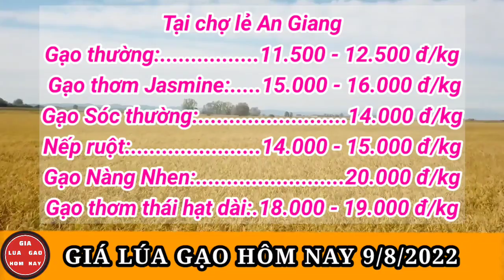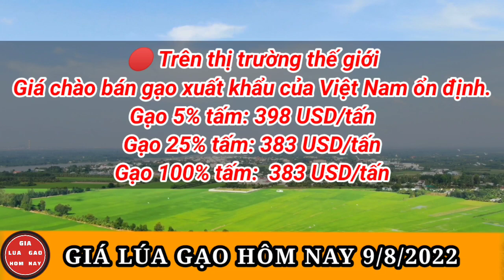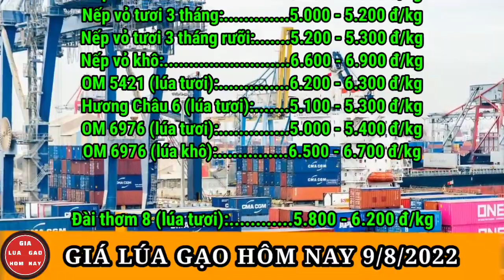Giá Lúa Gạo Mới Nhất Ngày 9/8/2022 | Thị Trường Lúa Gạo | Giá Lúa Gạo Hôm Nay